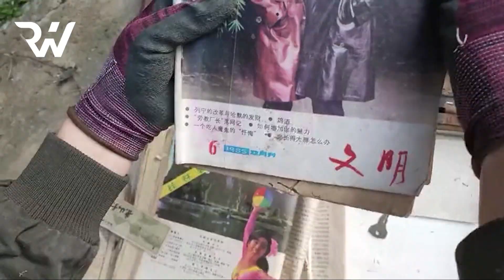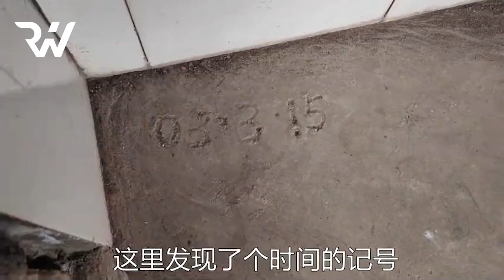The boy left his wife to return to his hometown to renovate and repair the dilapidated old house